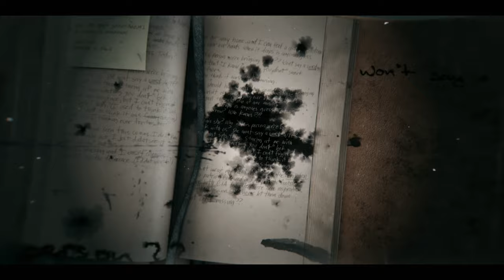COD BLACK OPS 6 PS5 WALKTHROUGH PART 7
This is Part 7 of CALL OF DUTY BLACK OPS 6 for PS5 🕹️

This series includes the full game story walkthrough of a Black Ops 6 from beginning to ending. BO6 Campaign first impressions, all cutscenes, weapons, upgrades and reactions.

Set in 1991, Black Ops 6's single-player story follows rogue operatives Troy Marshall and Frank Woods as they assemble a team of agents to hunt down Pantheon, a clandestine force that has infiltrated the Central Intelligence Agency and branded anyone who resists them as traitors to the United States.